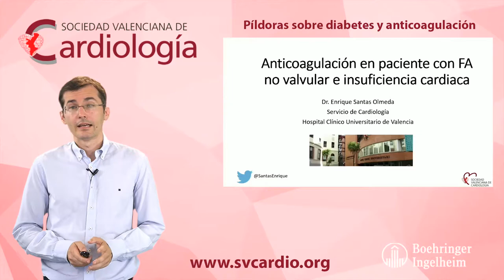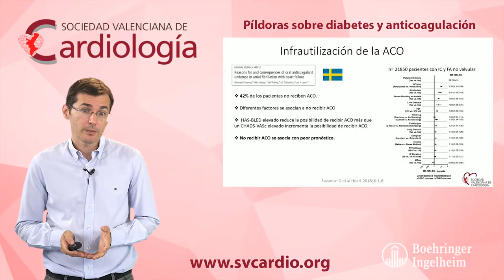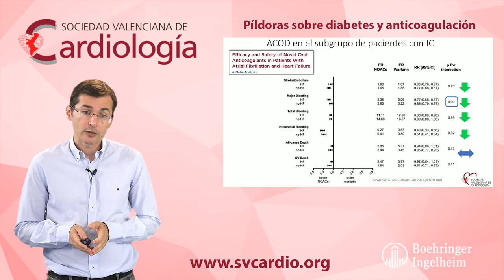Anticoagulación en pacientes con FA e insuficiencia cardiaca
Enrique Santas nos comenta la relación estrecha entre FA e insuficiencia cardiaca, y su manejo terapéutico